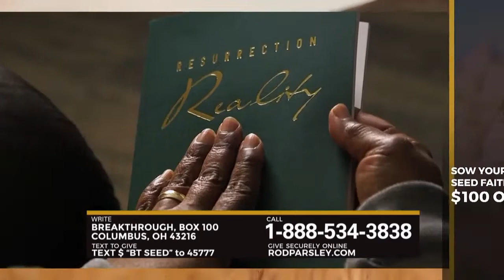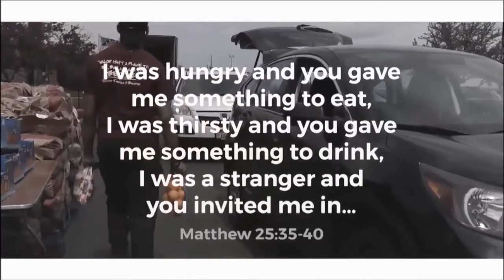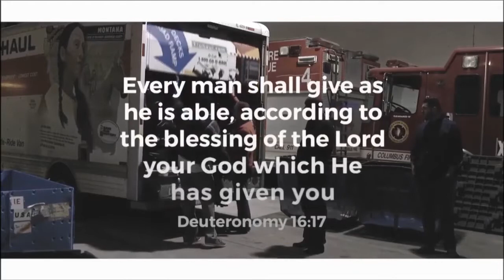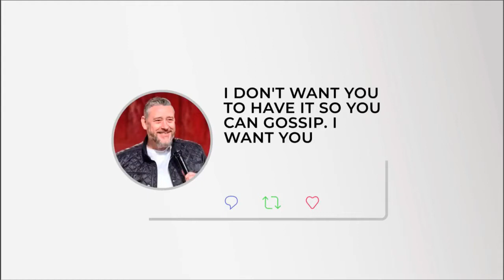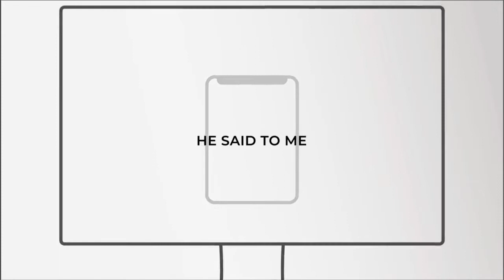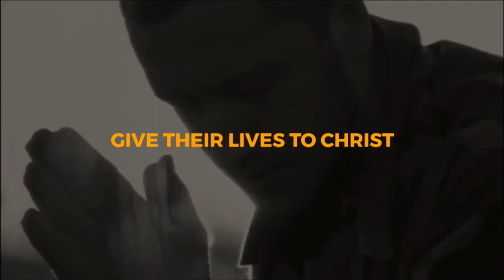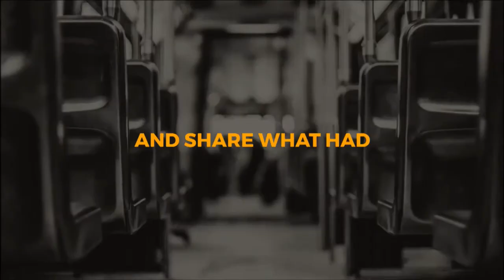Supernatural Accumulation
Join my friend, Bishop George Bloomer and I as we share a God-given strategy meant to devour lack in your life during this SUPERNATURAL Resurrection Season!